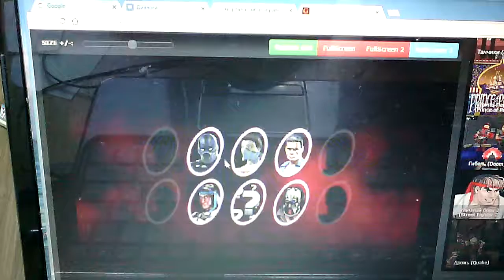Мортал Комбат Прохожу Башню